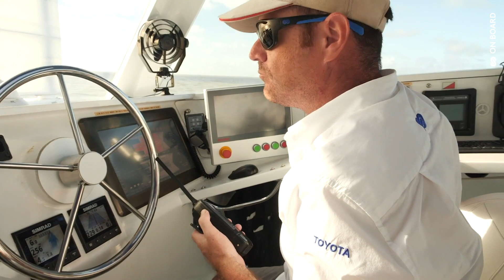Première navigation sur le Maroni - Journal de Bord 2020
Après une nuit au mouillage à l'embouchure, notre équipage a remonté le fleuve Maroni sur une quinzaine de milles, jusqu’à Saint-Laurent-du-Maroni.
Retour sur cette incroyable navigation, au beau milieu d'une nature luxuriante !